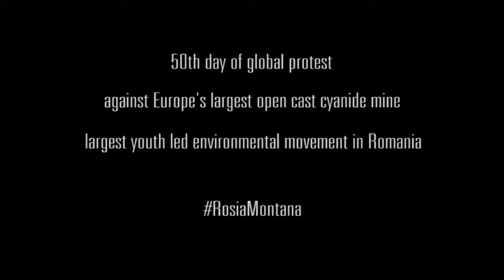8th week of protest for RosiaMontana - London 20 Oct 2013